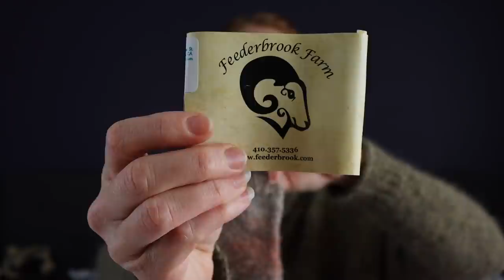Moonstone Makes // Ep 126 // Fluffy Soft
*SHOWNOTES:*

FO's

WIP's

WFKbethankfulKAL (Maria's KAL)

DK Socks
Feederbrook Farms

Spinning

Favorites

This Handmade Life

xo